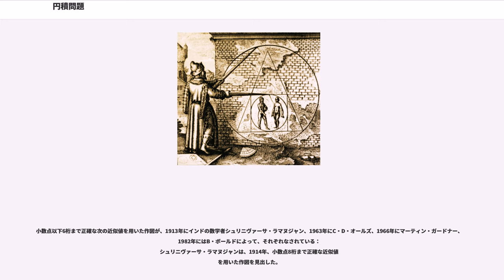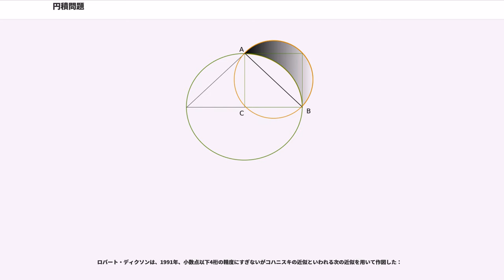円積問題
円積問題（えんせきもんだい）とは古代の幾何学者たちによって定式化された「与えられた長さの半径を持つ円に対し、定規とコンパスによる有限回の操作でそれと面積の等しい正方形を作図することができるか」という問題である。海外では円の正方形化 (squaring the circle) とも呼ばれる。

この問題は有理数体から出発して、体のある元の平方根を追加して新しい体を得るという操作の有限回の繰り返しで円周率を含むような体が得られるか、と言い換えることができる。1882年に、円周率が超越数であることが示されたことにより、円積問題は実現不可能だと証明された。

一方、コンパスや定規以外の道具を用いて円を正方形化することや、コンパスと定規のみを用いて近似的な解を作図する方法が多く知られている。

与えられた円に対し、それに近い面積の正方形を近似的に求める方法はバビロニアの数学者にも既に知られていた。紀元前1800年頃のエジプトのリンド数学パピルスには、直径が formula_1 の円の面積は formula_2 だと記載されている。シュルバ・スートラにはインドの数学者による近似の手法（精度は劣るが）が記録されている。また、インドの数学者たちは与えられた正方形に対して、それに近い面積の円を近似的に作図する方法も与えている。

古代ギリシャで円の正方形化に最初に取り組んだのは、イオニア学派のアナクサゴラスだとされている。キオスのヒポクラテスは円積問題に取り組む過程で、いくつかの三日月形（2つの円弧で囲まれた領域）を正方形化を達成している。ソフィストのアンティポンは、円に内接する正多角形に注目した。多角形は正方形化できるので、円の内接多角形の辺の数を倍々に増やして円を正多角形で埋めつくせば円と同じ面積の正方形を求められると彼は主張した。それに対する懐疑的な見方は当時から存在し、ロドスのエウデモスは、"magnitudes cannot be divided up without limit, so the area of the circle will never be used up." （「数量というものは無限分割不可能なのであり、故にその円の面積は決して尽くされはしないのだ」）と反論した。円積問題は アリストパネスの喜劇「鳥」の中にまで登場している。

正方形化を定規とコンパスだけを使って作図する問題として提示したのはキオスのオイノピデスが最初だと考えられている。ジェームズ・グレゴリーは、1667年に「"Vera Circuli et Hyperbolae Quadratura"（円と双曲線の正方形化）」において、円積問題は不可能だと証明しようとした。結果的に彼の証明は間違っていたが、円積問題に対して初めて円周率 () の代数的な性質に基づいた議論を試みたものになった。1882年にフェルディナント・フォン・リンデマンが円周率の超越性を証明したことで、円積問題が不可能であることの厳密な証明が得られた。

与えられた円と等しい面積の正方形を作図するためには、単位長さに対して の長さを作図することが必要となる。 が代数的数（代数方程式の解となる複素数）ではなく超越数であることを示すことによって円積問題の不可能性が示される。実際、作図可能な数は代数的数になるので、円の正方形化が可能ならば円周率は代数的数だということになってしまう。円の正方形化の可能性は正方形の円化の可能性と同値なので、こちらの不可能性も示されたことになる。

ヨハン・ハインリッヒ・ランベルトは、1768年の論文で が無理数であることを証明し、さらに、当時はまだ超越数の存在すら証明されていなかったが、 は超越数だろうと予想している。 が超越数であることは1882年にフェルディナント・フォン・リンデマンによって証明された。

制限を緩めて、コンパスや定規を仮想的に無限回使うことを認めたり、ある種の非ユークリッド空間で作図することを認めたりした場合には、円積問題の作図は可能になる。例えば、ユークリッド空間では正方形化は不可能な一方、ガウス・ボヤイ・ロバチェフスキーが提唱した双曲幾何学の空間では正方形化が可能となる。

円積問題の作図は不可能だが、 にごく近い数を構成することで、与えられた円の面積を任意の精度で"近似する"正方形を作図することは可能になる。与えられた有理数の長さを持つ線分を作図するのには初等的な原理しか必要としない一方、このような方法による作図は得られる近...